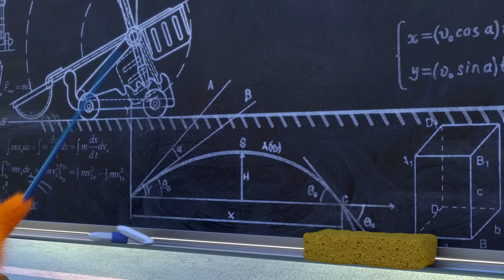Cartoons For Children | SUNNY BUNNIES - SNAPSHOT TO REMEMBER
Sunny Bunnies are intensely keen on taking their pictures. But for some reason, on these snapshots the bunnies don’t look like themselves. What is happening to the mysterious photo booth?